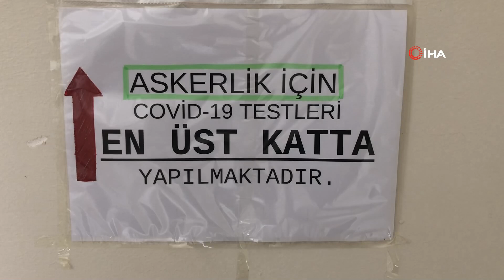Sosyal Mesafesiz Kovid-19 Test Kuyruğu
Esenyurt’ta askere gitmek isteyen gençlerin Kovid-19 testi için toplum sağlık merkezi önünde uzun kuyruklar oluşturdu. Kovid-19 testi yaptırmak için gelen gençlerin, bekleyişi sırasında sosyal mesafeye uymadıkları görüldü.

İstanbul Esenyurt’ta askere gidecek gençler toplum sağlık merkezinde Covid-19 testinden geçti. Test yaptırmak için Esenyurt Sağlık merkezi önünde toplanan gençler Covid 19 testi bekleyişi sırasında sosyal mesafeye dikkat etmedikleri görüldü.
Görevlilerin sık sık uyarılarda bulunduğu askere gidecek gençlerin yapılan uyarılara rağmen sosyal mesafe kuralını sık sık ihlal ettikleri görüldü.
Sırada bekleyen bir genç, “Askerlik muayenesi için geldik. Böyle olacağı belliydi. Virüsten korkuyor herkes. Bir önlem alınmalıydı” diye konuştu.